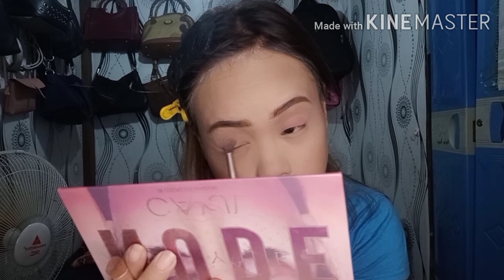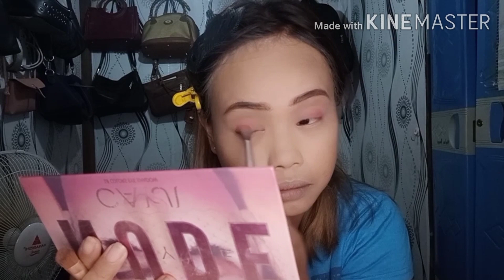Korean Look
LynHmua Korean Look